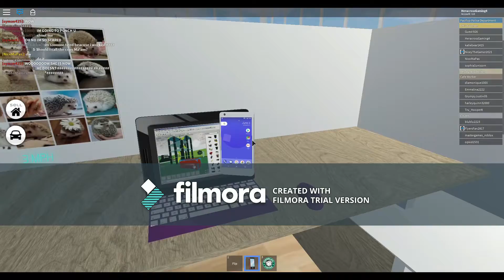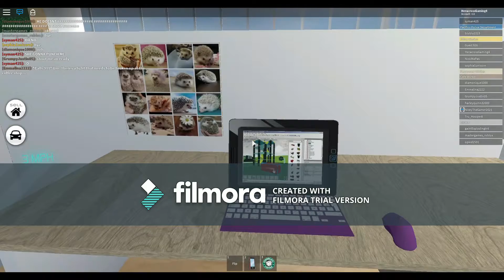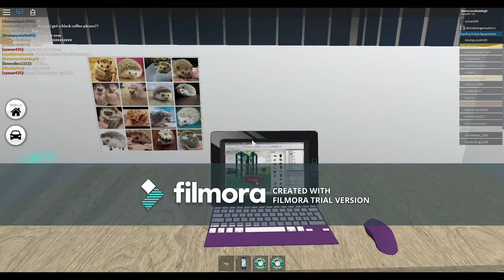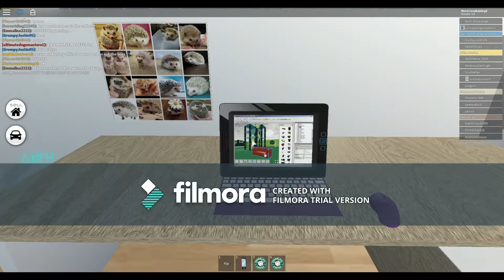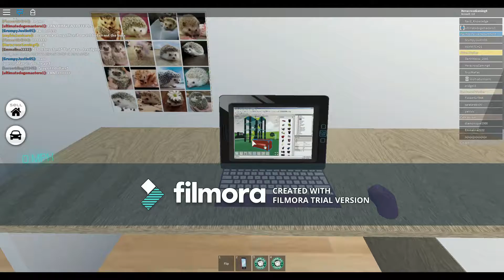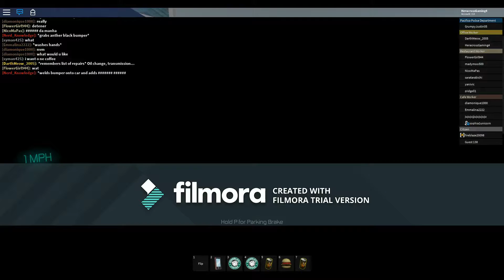Roblox Roleplay Ep 1 GOOGLE SIGNED ME